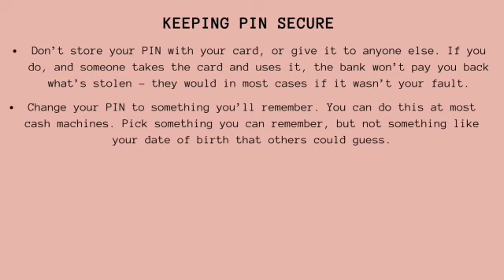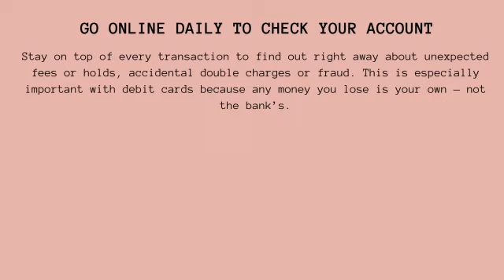Math Form 3 Task 1 - Group B 3 Kedah 2021